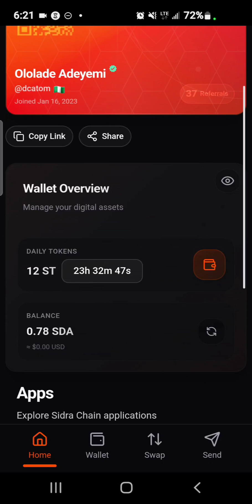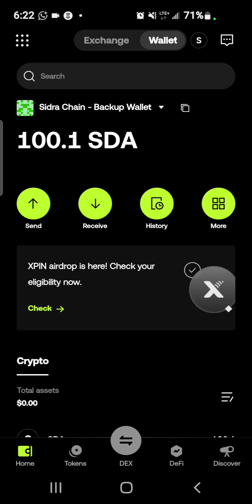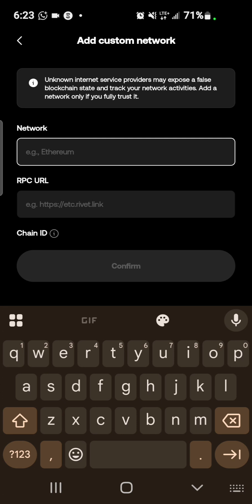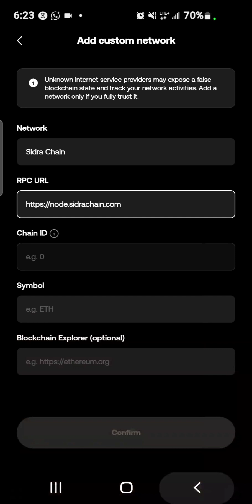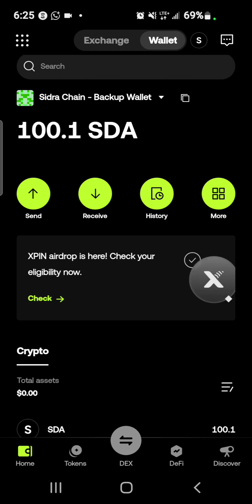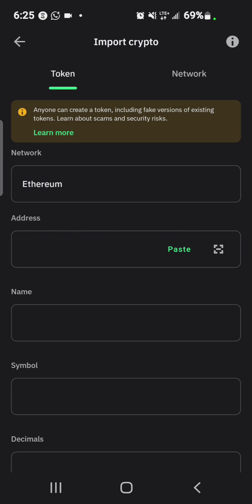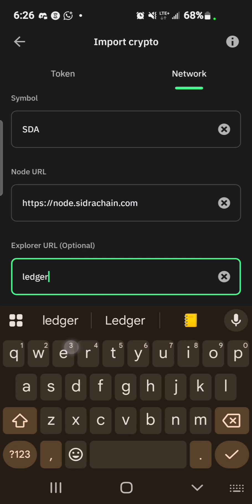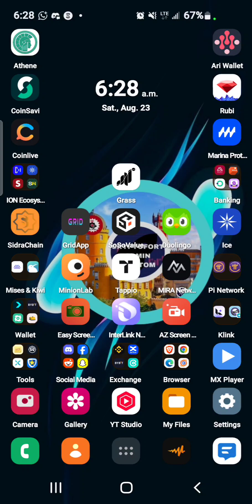How To Add Sidra Chain Custom Network To OKx Wallet & Trust Wallet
Sidra Chain Custom Network Settings

Chain ID - 97453
Symbol - SDA

Wanna Be A Part Of My WhatsApp Group & Channel?